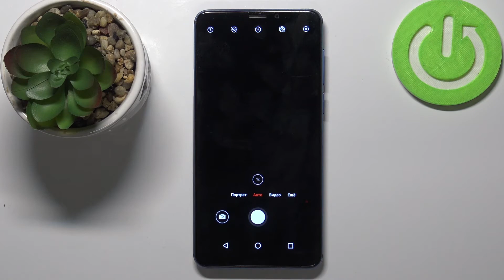Как установить таймер камеры на MEIZU M8 / Как включить таймер камеры на MEIZU M8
Больше информации о MEIZU M8 Вы сможете найти тут: hardreset.info/ru

Добро пожаловать на наш канал, дорогие друзья. В этом видео мы покажем вам, как на MEIZU M8 установить таймер камеры. В этом видео вы узнаете, как устанавливать таймер камеры на MEIZU M8. Если вы хотите сделать снимок с опозданием, то есть, когда вы нажимаете на кнопку затвора и отходите от камеры MEIZU M8 для того, чтобы сделать снимок без оператора, тогда это видео однозначно для вас!

Как сделать снимок с задержкой на MEIZU M8? Как включить таймер камеры на MEIZU M8? Как включить таймер на MEIZU M8? Как установить таймер камеры на MEIZU M8? Как установить таймер на камеры в MEIZU M8? Как установить таймер камеры на MEIZU M8?